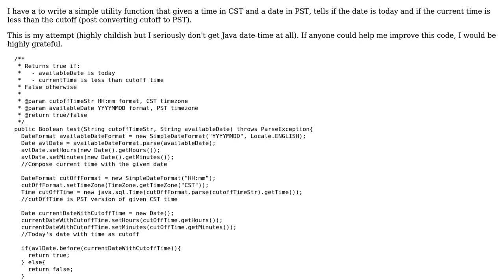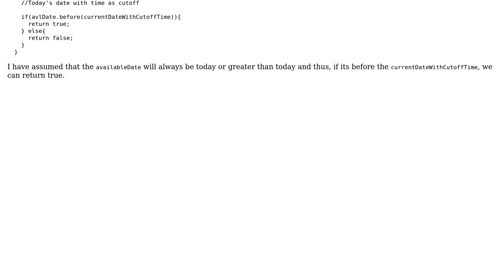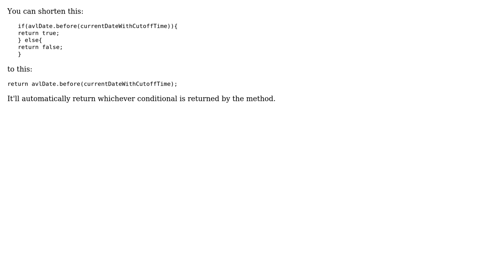Code Review: Java util to compare if time beyond cutoff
With thanks & praise to God, and with thanks to the many people who have made this project possible! You are responsible for your own actions.